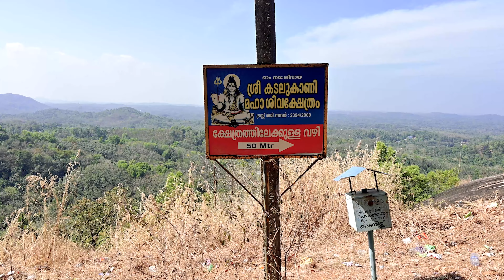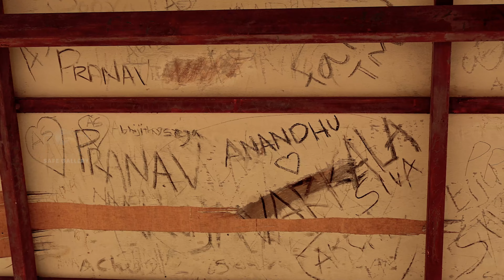Kadalukaani Paara || കടലുകാണി പാറ || Travel Vlog || Underrated Tourist Places in Trivandrum || 4K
Team Credits
In frame : Kannan

Camera : Akash Ponganadu
Editing : Akash Ponganadu